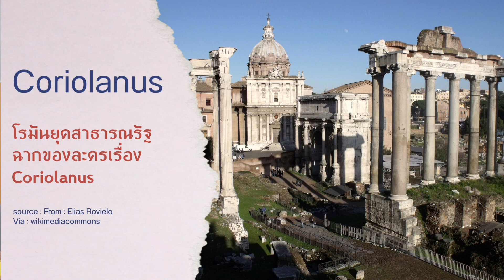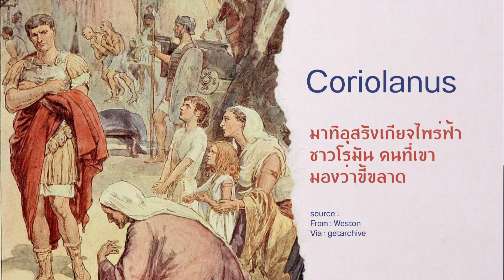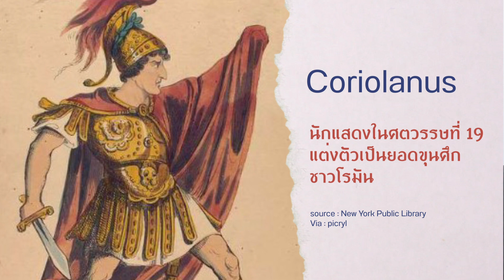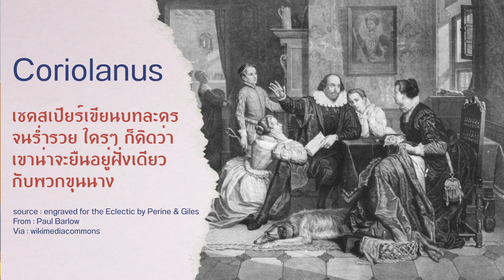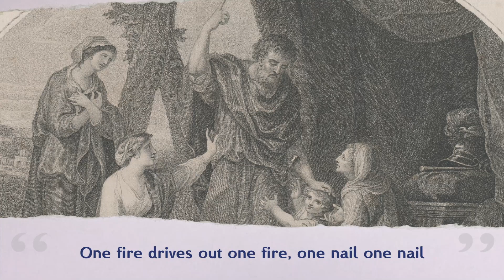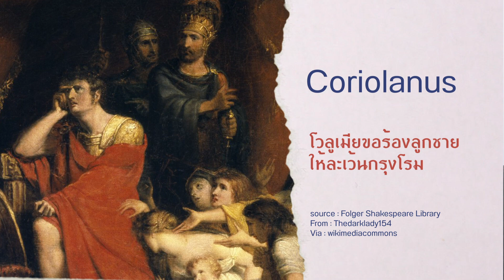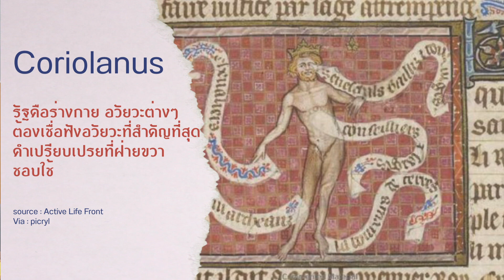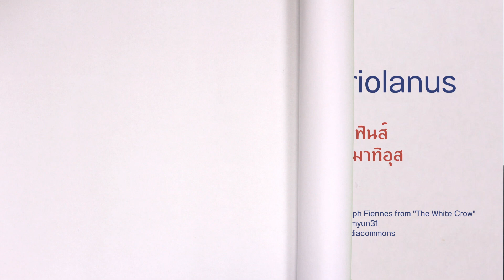โคลิโอลานุส –เชคสเปียร์ Our History "Shakespeare" EP.25 Coriolanus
สวัสดีครับ ยินดีต้อนรับสู่รายการ Our History the Channel: Shakespeare รายการที่ผมจะเล่าบทละครเชคสเปียร์เรื่องต่างๆ ให้ฟัง วันนี้ถึงคิวของโคลิโอลานุส บทละครที่หลายคนไม่รู้จัก แต่เป็นเชคสเปียร์เรื่องโปรดของผมเลย มาฟังกันนะครับ ว่าละครเรื่องนี้สนุกตรงไหน

รับชม Our History The Channel "Shakespeare" ตอนอื่น ๆ ได้ที่

เว็บไซต์สำนักพิมพ์พะโล้

สั่งซื้อ อ่อนโยนหนักหนาคือราตรี หนังสือชุด 3 เล่มจบได้แล้ววันนี้ที่